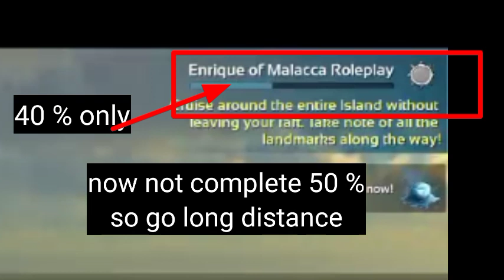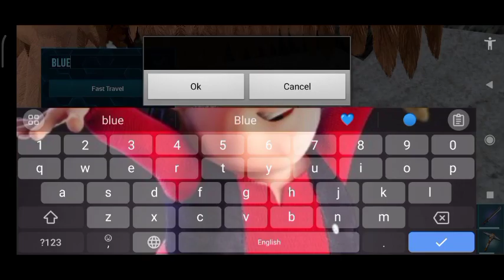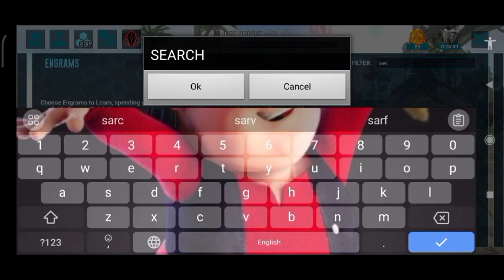ark mobile part 26